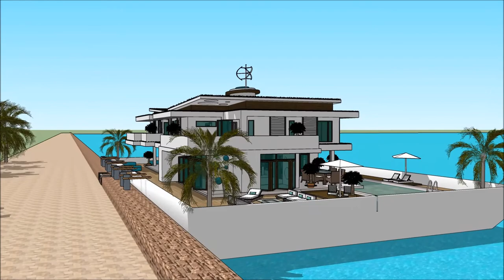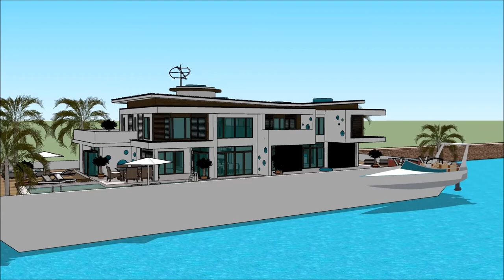ASUNTOLAIVA HELSINKI INTERNATIONAL BOAT SHOW 2018 Exhibition and expo Superyachts and Mega Yacht in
The houseboatzania launching an innovative high-end luxury yacht houseboat home design potentially as a display of exhibition of the ASUNTOLAIVA HELSINKI INTERNATIONAL BOAT SHOW 2018 Exhibition and expo Superyachts and Mega Yacht in .

The collection of the Houseboatzania concept of ASUNTOLAIVA HELSINKI INTERNATIONAL BOAT SHOW 2018 Exhibition and expo Superyachts and Mega Yacht in  consists of high luxury and architectural art pieces in minimalism combined with living on the waterfront of the harbour of

The houseboat yacht design has the basis to sustain living with high standards and contemporary structural design at ASUNTOLAIVA HELSINKI INTERNATIONAL BOAT SHOW 2018 Exhibition and expo Superyachts and Mega Yacht in  with numerous of prospects for excessive living and celebrating the desire of life worldwide: